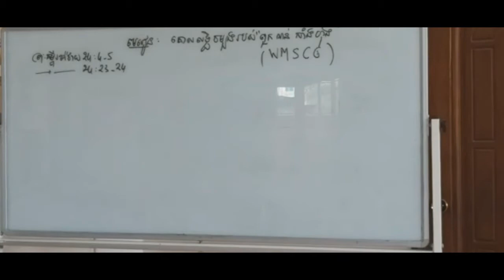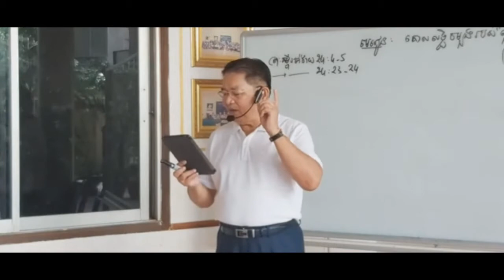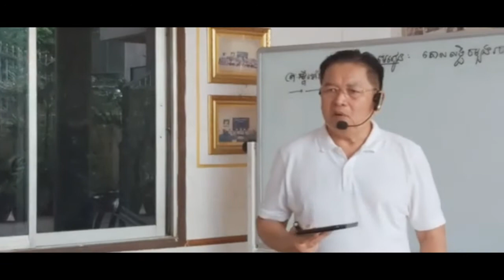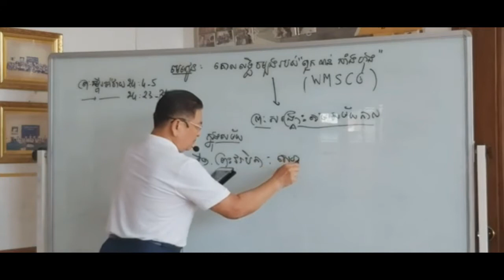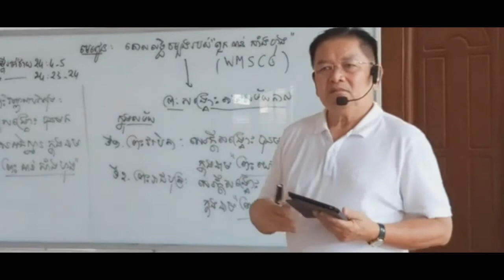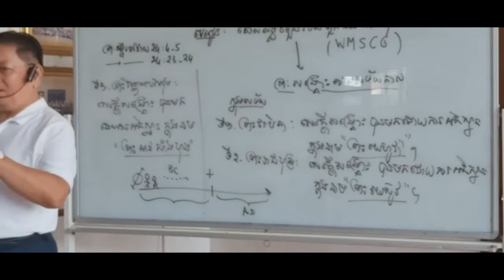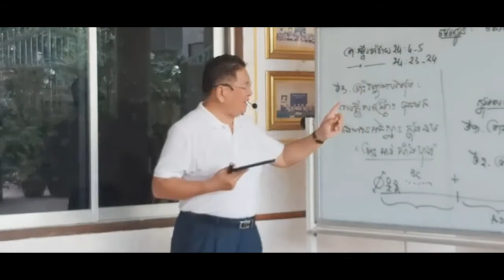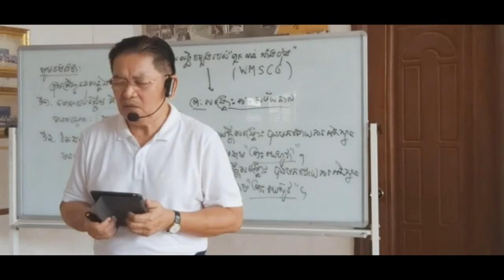គោលលទ្ធិចម្បង​របស់​ពួក​អានសាងហុង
គោលលទ្ធិចម្បង​របស់​ពួក​អាន់​សានហុង
The Doctorin of Anh Sahng-Hong